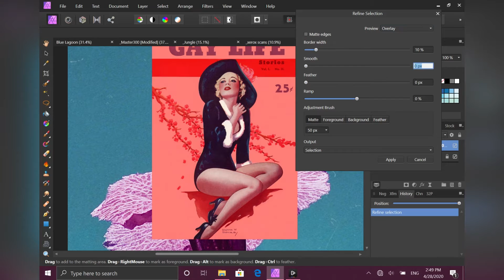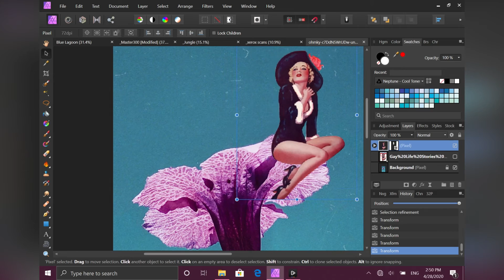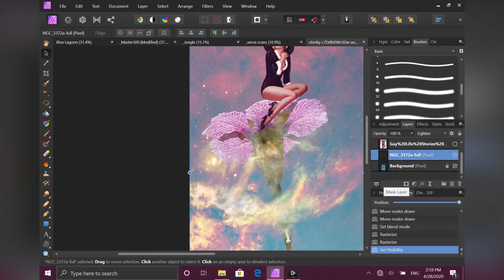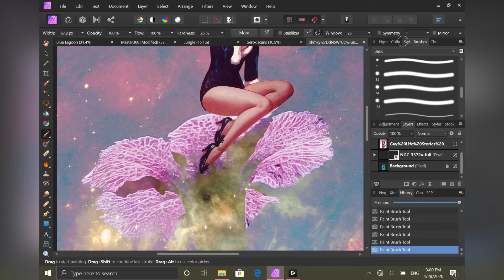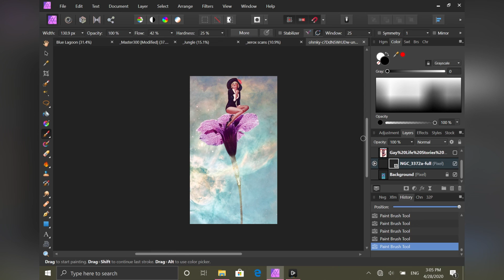🎨Paris Collage Collective Challenge: Week 17🎨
🎨 Week 17 of the Paris Collage Collective.